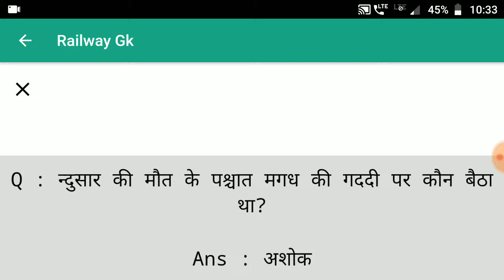Railway gk | Railway Gk in Hindi | Railway Exam gk | Railway gk Question Answer | study Rogjar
latest lucent Gk

विश्व के प्रमुख उद्योग के महत्वपूर्ण प्रश्न  World's Leading Industry

राज्य का लोक नृत्य  Flock dance of all state

दुनिया के पहाड़, पठार और मैदान  Vishv ke parvat pathar medan

computer Gk Computer Gk in Hindi 2019

दुनिया में प्रमुख नदी   Major rivers of the world

देश का प्रमुख जनजाति   country's Major Tribe

IAS Interview | IAS Interview question answer

दुनिया के रेगिस्तान  desert of the world

विश्व के खनिज संसाधन  world's mineral resources

दुनिया की प्रमुख वनस्पति  world's major vegetation

दुनिया की प्रमुख जल संधि  world's major water treaties

दुनिया के नहरें  canals of the world

दुनिया के मुख्य द्वीप   world's main islands

दुनिया की महत्वपूर्ण झील  Worlds Important lake

विश्व के चक्रवात  World's cyclone gk questions

दुनिया के महाद्वीपों  continents of the world

Important Gk in Hindi  Gk for all Competitive Exam

भारतीय राज्यों के पहले मुख्यमंत्री  first chief minister of indian states

दुनिया के महासागर  Ocean of the world

भारत के राष्ट्रीय उद्यान  National park gk qustion

GST से संबंधित सभी प्रश्न   GST related all questions

Indian History and Culture gk question in hindi

Sports Gk for Competitive Exam

India river gk question in hindi

भारतीय स्वतंत्रता आंदोलन  Indian independence movement

Constitution of India question answer

विश्व के जनसंख्या   World population

भारत में प्रमुख बांध  Major dam in India